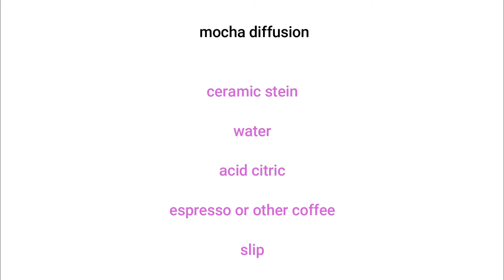Mocha Diffusion : mocha diffusion is a technique of ceramic under glazing paint...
mocha diffusion 1:water
2:ceramic stein
3:weak acid

4:espresso or other coffee
5:slip
Emotional Piano Improvisation by Alexander Nakarada